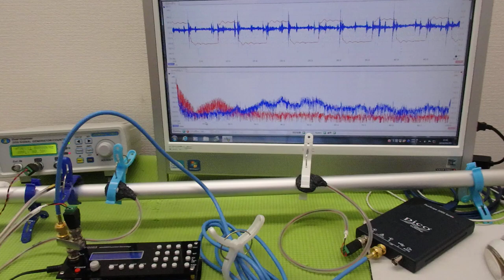メガヘルツの超音波発振制御プローブを利用した実験動画 ultrasonic-labo